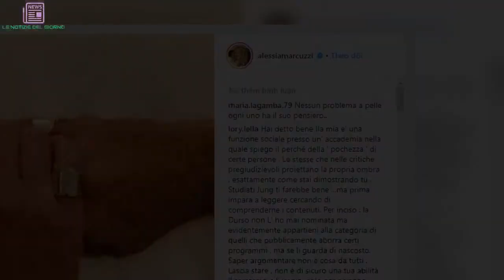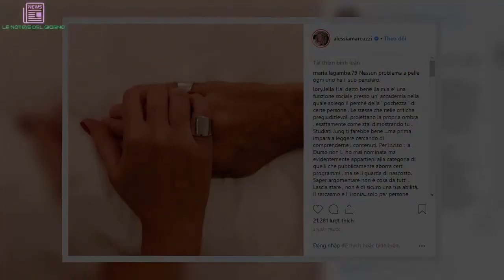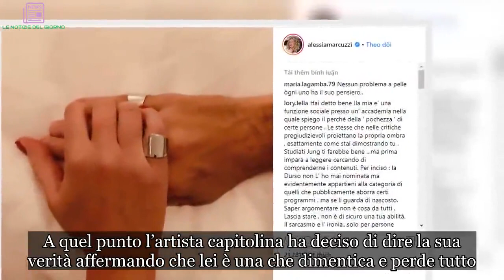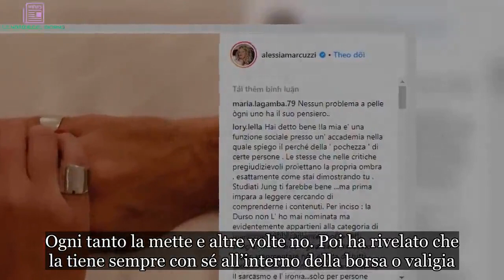Alessia Marcuzzi non porta più la fede: in crisi col marito Paolo Calabresi? Ecco la verità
Alessia Marcuzzi non indossa la fede, per quale motivo?
Dopo aver recentemente un post su Instagram, i follower di Alessia Marcuzzi non hanno non potuto notare l’assenza della fede del suo anulare. Per quale motivo? Ovviamente tutti coloro che la seguono sui social si sono allarmati per la loro beniamina.

Ma la conduttrice de L’Isola dei Famosi e il marito Paolo Calabresi sono davvero in crisi? A svelare ogni dubbio ci ha pensato la diretta interessata. Andiamo a vedere cosa ha detto detto.

Alessia Marcuzzi è le polemiche dopo L’Isola dei Famosi
Dopo la conclusione de L’Isola dei Famosi 14, Alessia Marcuzzi è stata travolta da una serie di polemiche. Il motivo? Il tutto è nato dalla vicenda Riccardo Fogli, indignano l’opinione pubblica per via del trattamento riservato al cantante dei Pooh. Alla conduttrice romana è stato incolpato il fatto di non aver fatto nulla per impedire la messa in onda del filmato realizzato dall’ex re dei paparazzi, Fabrizio Corona. Accuse che sono aumentate col passar delle settimane e, nonostante sia passato un mese dalla conclusione del reality show targato Magnolia, non cennano a placarsi.

Nessuna crisi tra Alessia Marcuzzi e Paolo Calabresi
Da qualche tempo a questa parte sono iniziate a circolare delle voci sulla vita di coppia tra Alessia e Paolo. Ovviamente la diretta interessata ha smentito categoricamente ogni rumor, mostrando le foto di famiglia. I più attenti  però, hanno notato che in questi scatti Calabresi non appare mai al fianco della dolce consorte. La Marcuzzi e Paolo sono sposati da circa cinque anni e il loro amore non ha mai mostrato segni di crisi.

Nella foto pubblicata dalla conduttrice mostra la sua mano e quella del marito che indossano due anelli, ma non si tratta di fedi. A quel punto l’artista capitolina ha deciso di dire la sua verità affermando che lei è una che dimentica e perde tutto. Ogni tanto la mette e altre volte no. Poi ha rivelato che la tiene sempre con sé all’interno della borsa o valigia.